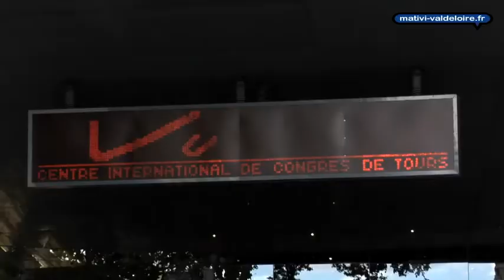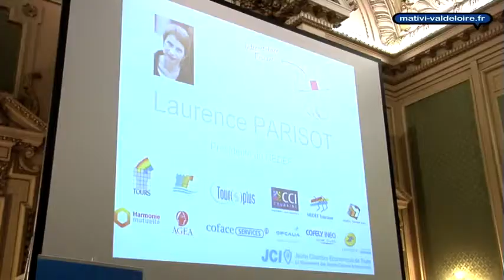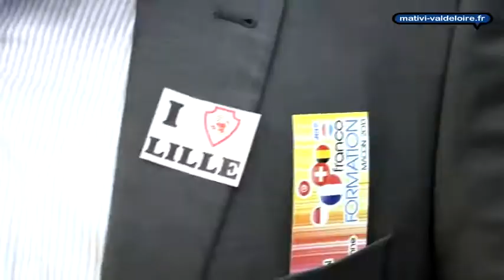congrès 2012 de la JCEF JCI France Jeune Chambre Economique Française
congrès 2012 de la JCEF
JCEF JCI France Jeune Chambre Economique Française